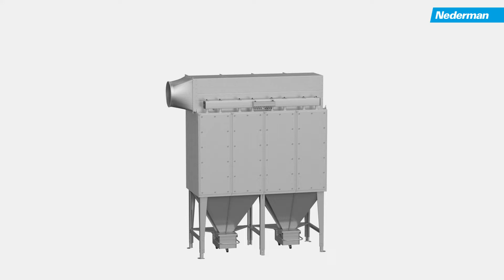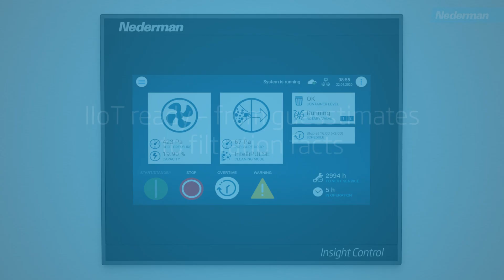Future-proof Fume and Dust Collection Solutions with MCP SmartFilter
Regardless your industry, a safe and healthy environment is a necessity and reducing energy consumption and footprint is important. The MCP SmartFilter system brings together leading filtration technology in a way that leads to improved air quality, reduced operating costs and a safer workplace. Sensors and controls monitor critical components in order to keep the system running reliably and effectively. Combined with subscriptions for remote monitoring, service and support, you are prepared to take control of your industrial air filtration. Get in touch to find the right solution for your unique needs. and. for further information and get to know some of Nederman’s patented designs